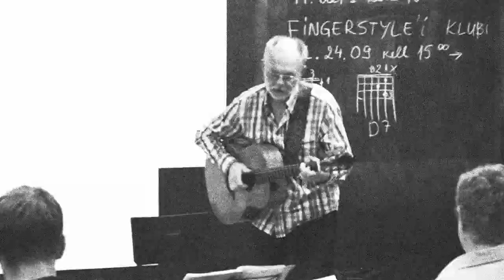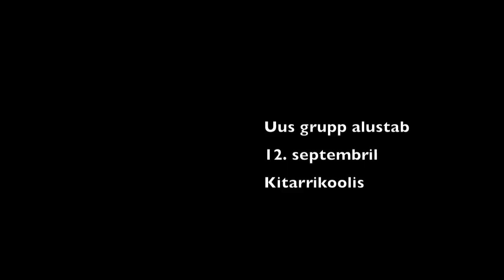Fingerstyle tund 5. sept. 2011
Aldo Järve kursused Kitarrikooli jätkuvad! 12. sept. alustab ka uus fingerstyle grupp.